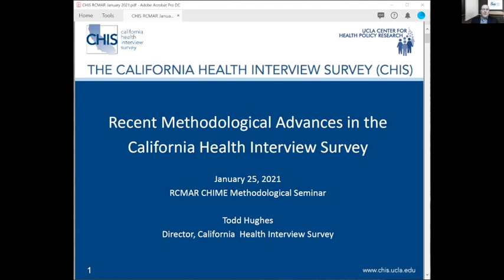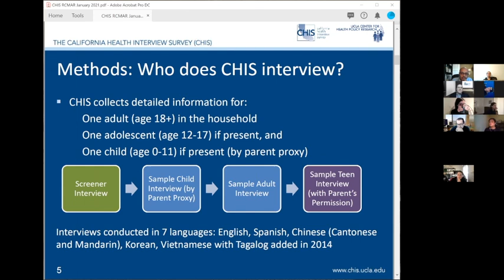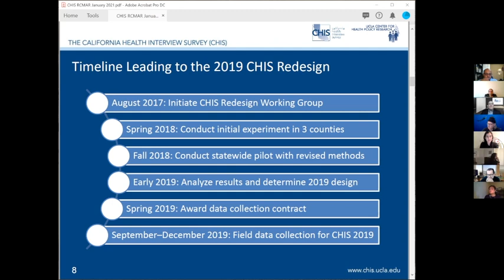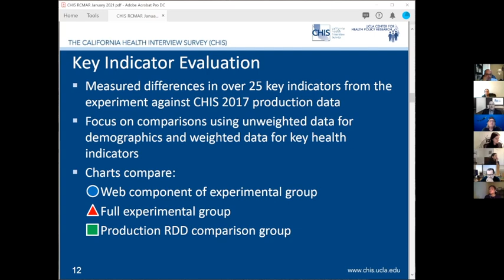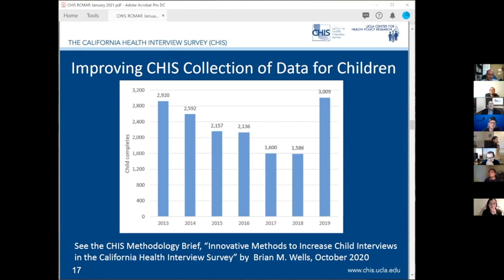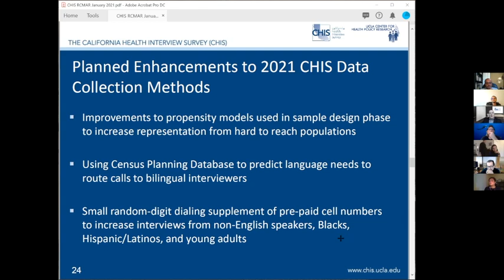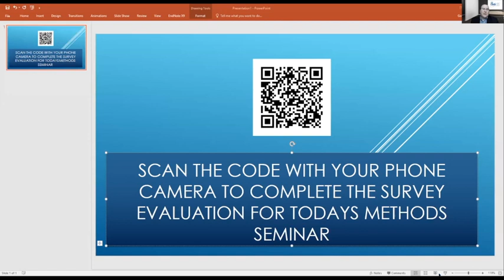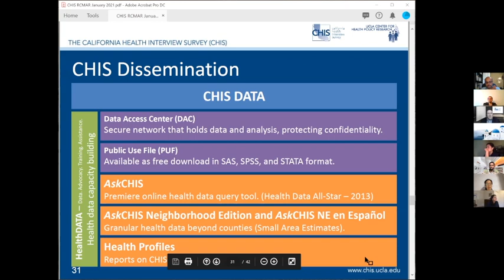Recent Methodological Advances in the California Health Interview Survey, Hughes, 1.25.21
Todd Hughes, MS, Director of the California Health Interview Survey leads a seminar on the topic of "Recent Methodological Advances in the California Health Interview Survey."